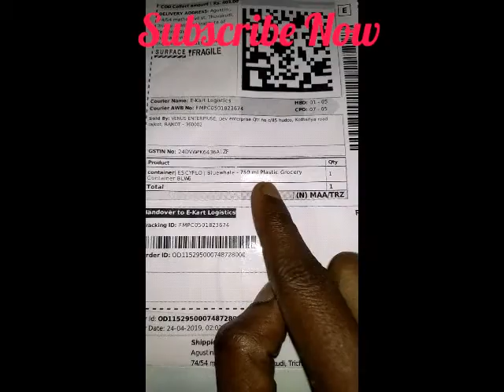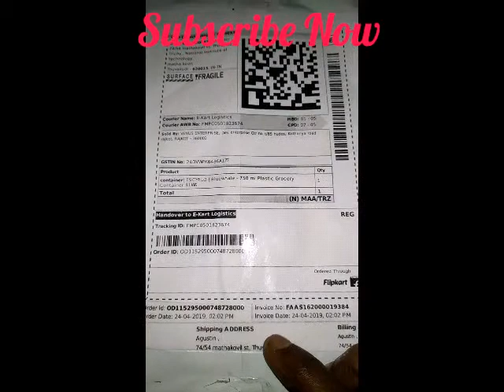Flip kart unboxing video